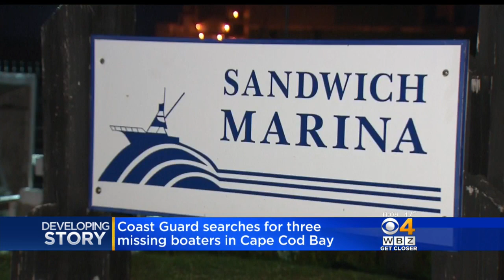Coast Guard Searches For Missing Boaters In Cape Cod Bay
Three men left Sandwich Marina and never returned. WBZ-TV's Katie Brace reports.